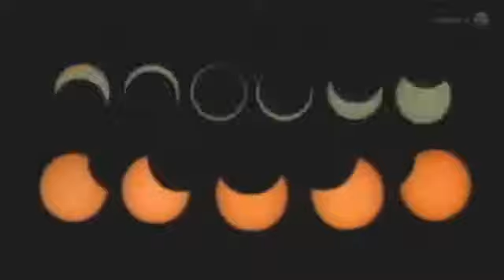Nasa prevê eclipse que formará anel luminoso Vídeos online grátis Terra TV